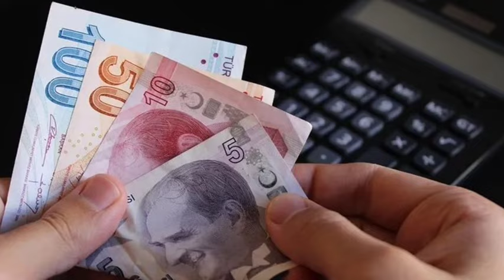SSK ve Bağ-Kur Emeklisine YENİ ZAMLI Maaş Tablosu! İlave Zam Miktarı Açıklandı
Emekli maaşı alan milyonlarca kişiyi ilgilendiren son dakika haberi geldi. Gözler Temmuz ayında yapılacak olan zammı çevrilirken yeni formüller yavaş yavaş netleşiyor. Bir yandan da emekliye özel emekli kartı hazırlıkları sürüyor. Temmuz'da emekliye yapılacak zam için son dakika gelişmeleri tek tek paylaşıldı. Peki emekli aylıkları ne kadar olacak? SSK ve bağ-kur emekli maaşına ne kadar zam gelecek? En düşük emekli maaşı kaç TL olacak? Emeklilerin heyecanla takip ettiği yeni Zamlı maaş tablosu haberimizde…
Cumhurbaşkanı Recep Tayyip Erdoğan'ın 2024 yılını emekliler yılı ilan etmesi sonrası 16.2 milyon emekli vatandaşın beklentileri arttı. Ocak 2024 itibarıyla emekli maaşlarına yüzde 49.25 oranında zam yapılırken en düşük emekli maaşı 10.000 TL'ye çıkarıldı. Bir yandan da emekliler için özel emekli kartı hazırlıkları devam ediyor. Emekli maaşı alan vatandaşlara bu süreçte promosyon ve Bayram ikramiyeleri konusunda da zam yapıldı. Şimdi ise gözler Temmuz ayı zammına çevrildi. Emekli temmuz zammı ile ilgili yeni formüller ortaya çıkmaya devam ediyor. Peki Temmuz'da emekli maaşlarına ne kadar zam gelecek? SSK ve bağ-kur emeklisinin en düşük emekli maaşı kaç TL olacak? Emekliye yeni zam formülleri ve yeni son dakika gelişmeleri haberimizde…
EMEKLİYE YENİ DESTEKLER BU AY AÇIKLANACAK
Türkiye'deki milyonlarca emekli için yeni destek paketi hazırlıkları Geçtiğimiz günlerde duyuruldu. Çalışma ve Sosyal Güvenlik Bakanı Vedat Işıkhan mayıs ayı ortalarında emekli refah paketi açıklaması yapacaklarını bildirdi. Emekli kartı uygulaması ile birlikte emekliler için ücretsiz bazı hizmetler, konut kira Finans gibi destekler ve indirimler gelecek. Yeni uygulamada emekli karta yüklenecek olan bakiye ile birlikte emeklilerin ulaşımından market alışverişine giyimden faturasına kadar birçok destek sağlanması amaçlanıyor.
EMEKLİYE TEMMUZ ZAMMI İÇİN YENİ FORMÜLLER BELLİ OLDU
Bir yandan emekliler için destek çalışmaları sürerken bir yandan da temmuz zammı için yeni formüller gündeme gelmeye devam ediyor. 6 aylık enflasyonu doğrultusunda yapılacak olan Temmuz ayı emekli maaş zammı ile ilgili son dakika haberi var.
SSK ve bağ-kur emeklileri için şu anda 3 aylık enflasyon oranı belli oldu. Yüzde 15.06'lık zam kesinleşirken Temmuz ayında açıklanacak olan 6 aylık enflasyon rakamlarının yüzde 25'e kadar çıkacağı tahmin ediliyor. Refah payının da eklenmesi ile birlikte emekli maaşlarına beklenen zam oranı ise yüzde 35'i bulmuş durumda.
TEMMUZ'DA EŞİT ZAM BEKLENİYOR
Ocak ayında olduğu gibi Temmuz ayında da emekli maaşlarına eşit zam bekleniyor. Yani SSK bağ-kur ve 4C emeklisine temmuzda en az yüzde 35'lik bir artış öngörülüyor. Kesin rakamların belli olması için Türkiye İstatistik Kurumunun 6 aylık enflasyon verilerini açıklaması bekleniyor.
EN DÜŞÜK EMEKLİ MAAŞI ZAMMI İÇİN YENİ TAHMİNLER
Milyonlarca emeklinin asıl gündemi ise en düşük emekli maaşının arttırılması. Ocak 2024 itibarıyla 10.000 TL olarak belirlenen en düşük emekli maaşı ne yazık ki çılık sınırının çok altından nokta şu anda 10 milyona yakın vatandaş en düşük emekli maaşı alıyor. Temmuz ayında rahat bir nefes almak isteyen emekliler ise en düşük emekli maaşına ciddi bir artış yapılmasını bekliyor. Uzmanların öngörüleri ise en düşük emekli maaşında 2 formül olduğu yönünde. Eğer enflasyon oranında bir artış yapılırsa yeni en düşük emekli maaşı 12.500 TL olacak. Ancak emekliler bunu kabul etmiyor ve istemiyor. Oransal artış yerine seyyanen zam yapılırsa en düşük emekli maaşına 4.000 TL'lik bir zam geleceği ve 14.000 TL'ye yükseleceği konuşuluyor. Emeklilerin beklentisi ise en düşük emekli maaşının asgari ücret seviyesine çekilmesi. Kesin oranlar ve rakamlar ise Temmuz ayında belli olacak. #2023 #2024 #2025